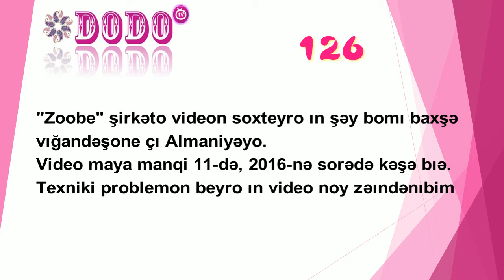Dodo TV 126, İradə Dodo co zınəyon